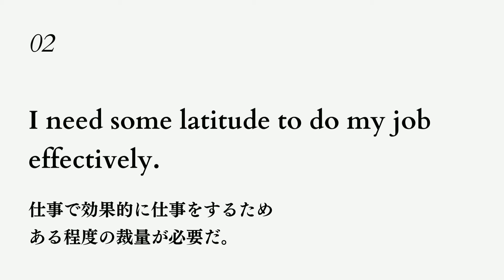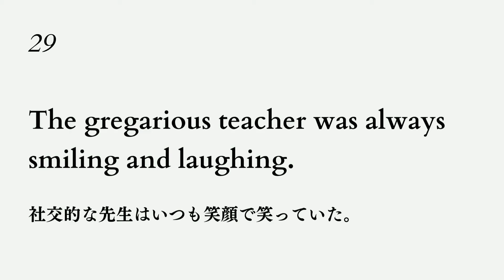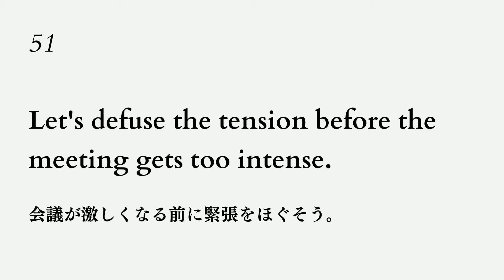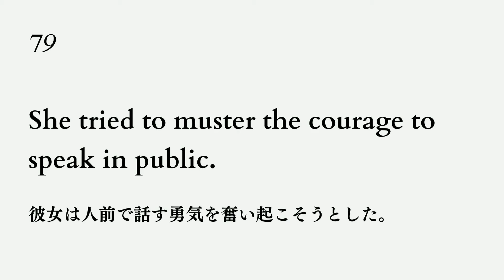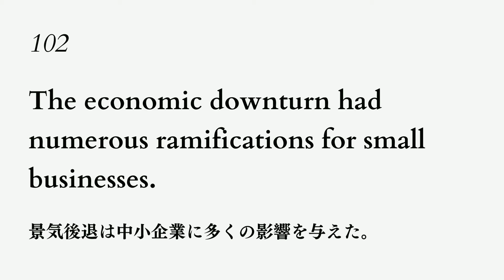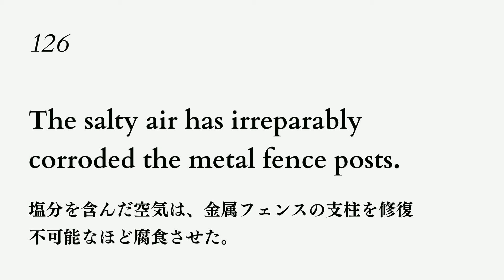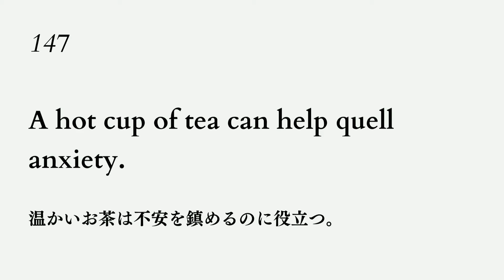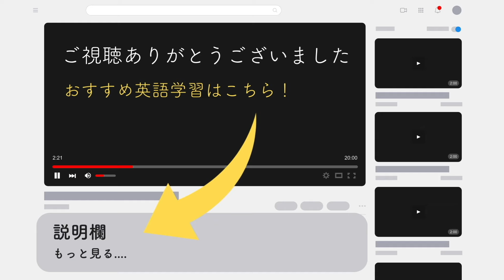【とびきり44分】瞬間英作文トレーニングを音声だけでできる！聞くだけ英国英語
聞くだけで英作文力アップ！44分のトレーニングで英国英語を楽しむ。

*TOEIC900超のお気に入りアプリ & スクール*
🎬 Santaアルク【無料TOEICスコア判定】
🗣 スピークバディ【無料体験可】No1英会話アプリ
🏆 ブログ実証！7ヶ月TOEIC850点｜QQイング

*【30日無料体験】コスパ最強Kindle英語本！*
📈 1からわかる英語脳『「壁」を突破する英文法』
⏰ サクサク英語が読める！『英文読解のオキテ』
🎵 ハイレベルに到達する英語力！『英文法Eureka』

*🇬🇧🇬🇧【迷ったらコレ】もう失敗しない英語本🇬🇧 🇬🇧*
🎤 英語スピーキングのマスト本『英語のハノン』
✌ 英文の"基本のキ"がわかる『英語リー教本
📝  TOEICは模試できまる！『公式TOEIC』*